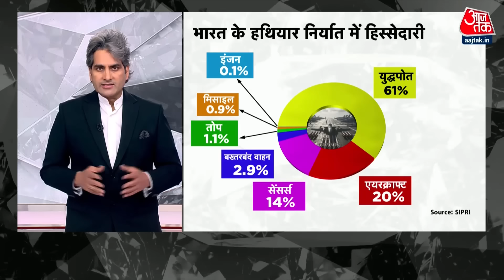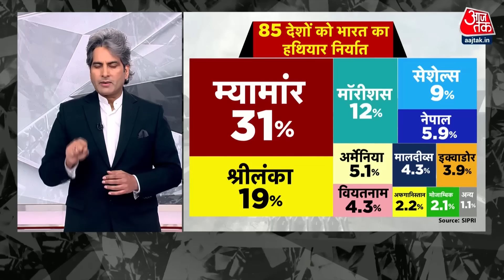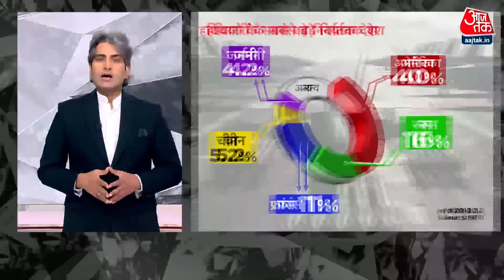Black And White: रक्षा निर्यात में ऐतिहासिक वृद्धि का विश्लेषण | BrahMos Missile | Sudhir Chaudhary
दुनिया में हथियारों के बाजार में अब भारत, कैसे एक बड़ा Player बन गया है? और पिछले साल भारत ने 21 हजार करोड़ रुपये के हथियार दूसरे देशों को बेचे हैं।